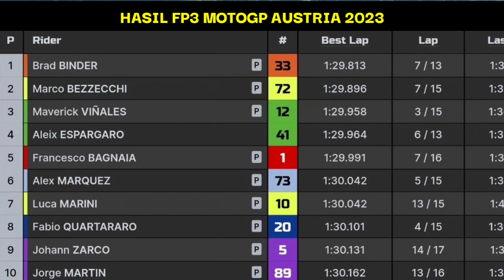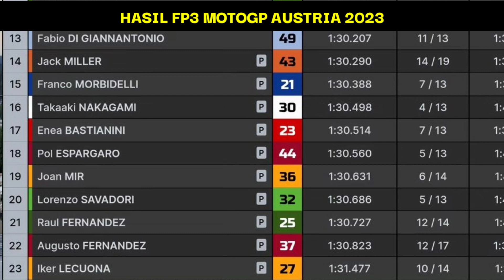Hasil Motogp Hari ini - Latihan Bebas 2 Motogp Austria 2023 - Hasil FP2 Motogp Austria 2023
Hasil Motogp Hari ini - Latihan Bebas 2 Motogp Austria 2023 - Hasil FP2 Motogp Austria 2023 | Motogp austria

Berikut jadwal lengkap MotoGP Austria lengkap beserta jam tayang live di trans 7

13:25 - 13:45 WIB: P1 MotoE
14:00 - 14:35 WIB: P1 Moto3
14:50 - 15:30 WIB: P1 Moto2
15:45 - 16:30 WIB: FP1 MotoGP

17:25 - 17:45 WIB: P2 MotoE
18:15 - 18:50 WIB: P2 Moto3
19:05 - 19:45 WIB: P2 Moto2
20:00 - 21:00 WIB: P MotoGP

22:00 - 22:10 WIB: Q1 MotoE
22:20 - 22:30 WIB: Q2 MotoE

13:40 - 14:10 WIB: P3 Moto3
14:25 - 14:55 WIB: P3 Moto2
15:10 - 15:40 WIB: FP2 MotoGP

15:50 - 16:05 WIB: Q1 MotoGP
16:15 - 16:30 WIB: Q2 MotoGP

17:15 WIB: Race 1 MotoE
17:50 - 18:05 WIB: Q1 Moto3
18:15 - 18:30 WIB: Q2 Moto3

18:45 - 19:00 WIB: Q1 Moto2
19:10 - 19:25 WIB: Q2 Moto2

20:00 WIB: SPR MotoGP
21:10 WIB: Race MotoE

14:45 - 14:55 WIB: WUP MotoGP
15:00 WIB: Riders Fan Parade MotoGP
16:00 WIB: Race Moto3
17:15 WIB: Race Moto2
19:00 WIB: Race MotoGP

Motogp 2023,
Hasil motogp Austria,
Hasil Motogp Austria hari ini,
hasil motogp 2023,
hasil fp2 motogp Austria 2023,
hasil fp2 motogp hari ini,
hasil motogp ,
hasil motogp Austria 2023,
highlights motogp austria 2023,
Fp2 Motogp Hari ini,
Free practice motogp 2022,
Hasil Latihan bebas MotoGP hari ini,
free practice motogp austria 2023,
motogp inggris 2023,
motogp hari ini,
kualifikasi Motogp Austria,
motogp 2023 live,
motogp austria 2023,
Fp2 motogp Austria,